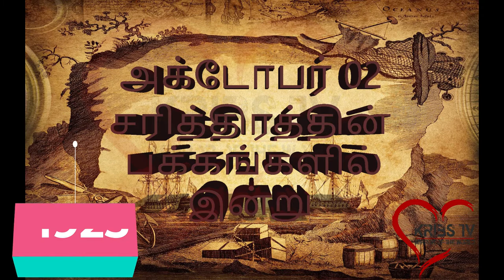OCTOBER 02 சரித்திரத்தின் பக்கங்களில் இன்று